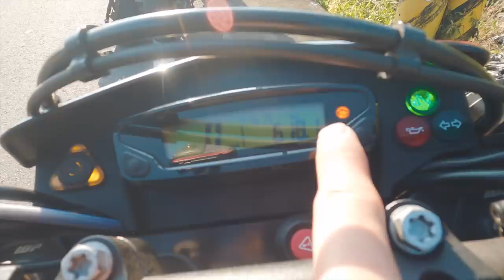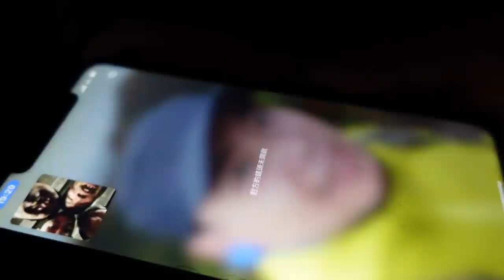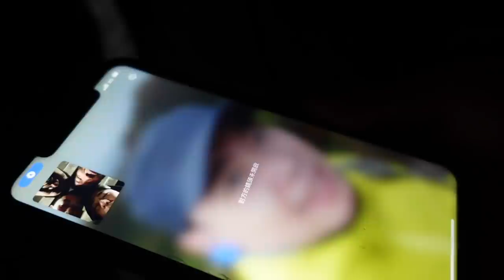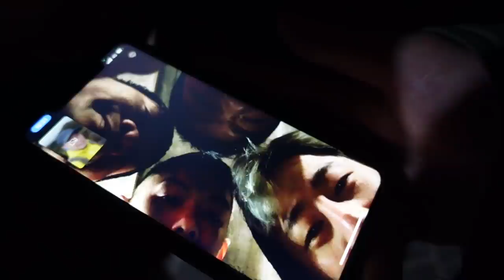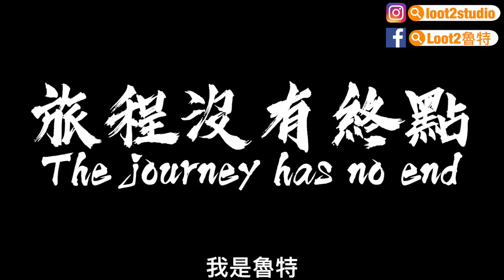南橫公路天池段！延續希望，旅程沒有終點！｜Loot2魯特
南橫公路天池段！
旅程的最後一天
我們即將延續希望
人生就好比旅程
用旅程堆砌人生

拍攝器材：
GoPro9
GoPro7
DJI Mavic air2(感謝Mike兄贊助)
GoProMAX(精神與我同在)
Sony ZV-1

► Track: Seum Dero - Without You (feat. Denise Buckle)